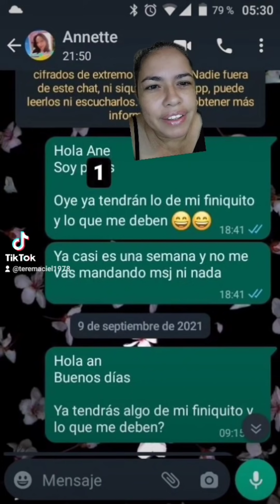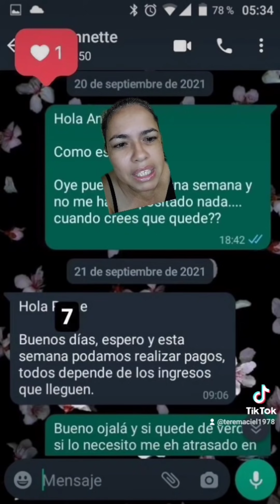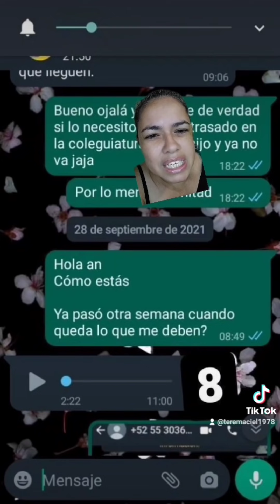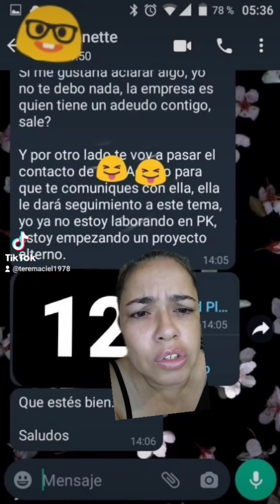"Playa Kas" en Quintana Roo, supuestamente no le paga a sus empleados